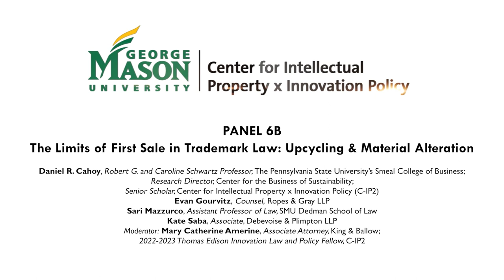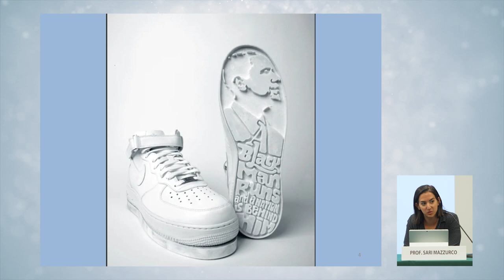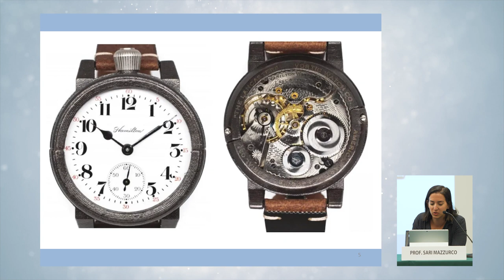Panel 6B: Limits of First Sale, Trademark Law: Upcycling, Material Alteration | CIP2 2023 Fall Conf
Panel 6B: The Limits of First Sale in Trademark Law: Upcycling & Material Alteration
- Daniel R. Cahoy, Robert G. and Caroline Schwartz Professor, The Pennsylvania State University’s Smeal College of Business; Research Director, Center for the Business of Sustainability; Senior Scholar, Center for Intellectual Property x Innovation Policy (C-IP2)
- Evan Gourvitz, Counsel, Ropes & Gray LLP
- Sari Mazzurco, Assistant Professor of Law, SMU Dedman School of Law
- Kate Saba, Associate, Debevoise & Plimpton LLP
- Moderator: Mary Catherine Amerine, Associate Attorney, King & Ballow; 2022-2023 Thomas Edison Innovation Law and Policy Fellow, C-IP2
- Panel Coordinator: Alexandra Jane Roberts, Professor of Law and Media, Northeastern University; Senior Fellow for Trademarks, Center for Intellectual Property x Innovation Policy (C-IP2)
C-IP2 2023 Annual Fall Conference
October 12-13, 2023
Mason Square, Arlington, Virginia